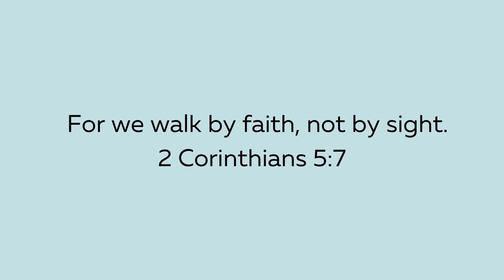Walk In Your Destiny. For we walk by faith, not by sight - 2 Corinthians 5:7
In the midst of adversities, we are not alone, you are not alone. This is dedicated to men especially young men who are victims of gun violence. You're still here because you were saved for a purpose.  Walk in your destiny.